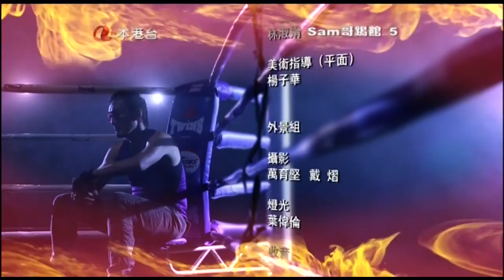Sam哥踢館5@759阿信屋 - 林偉駿先生 〈第一輯〉